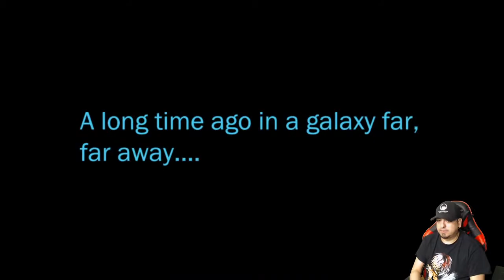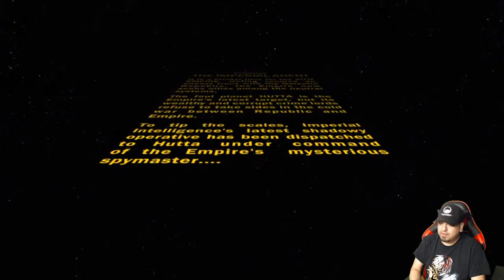Imperial Agent- Operative Class Gameplay Part 1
Starting out on the world of Hutta and Dromuund Kass, this is my first full playthrough of the Agent's storyline. Let's see how it matches up to the others!